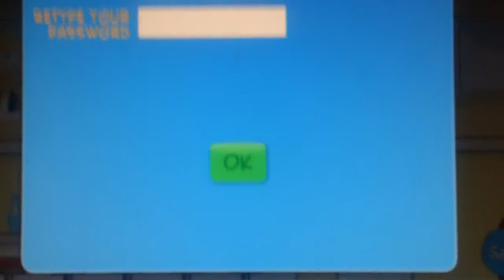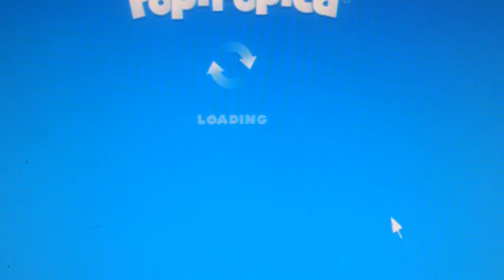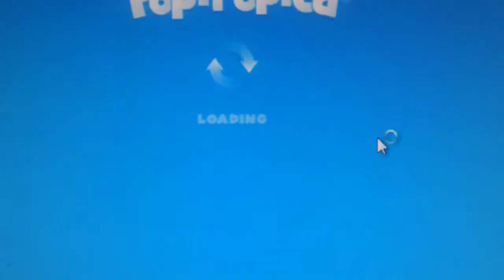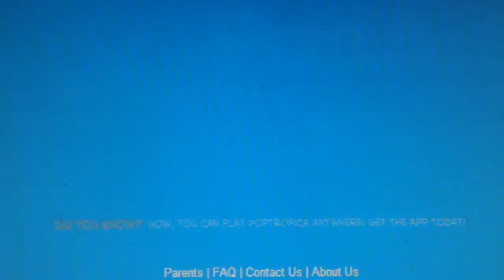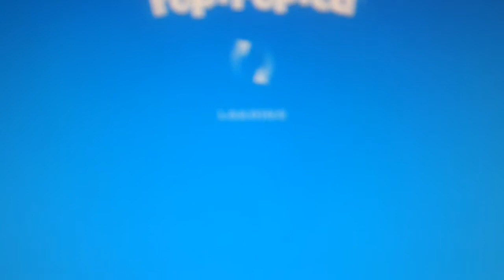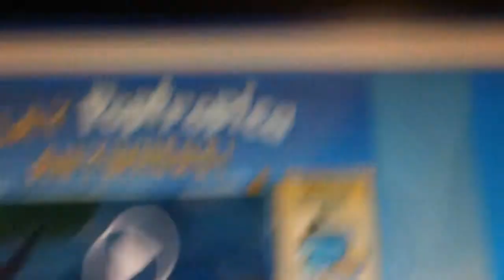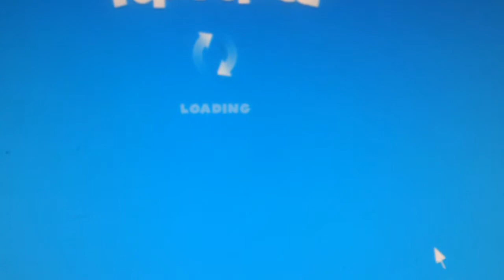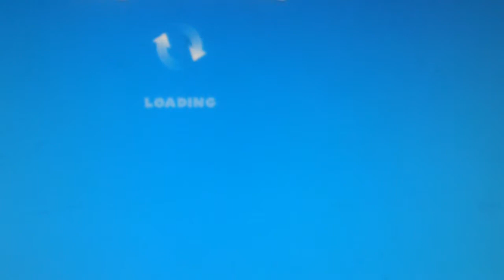Early Poptropica!/ Poptropica part 1